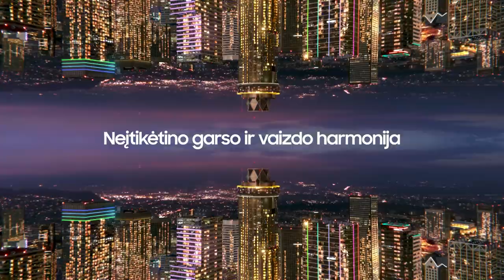R. Kurtinaitis: „Išmokome žaisti 40 minučių“